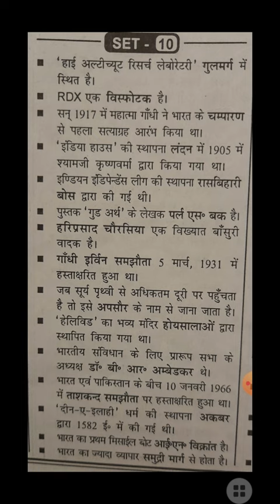सामान्य अध्ययन | For Railway exams and General Competition | Set - 10 GK / GS